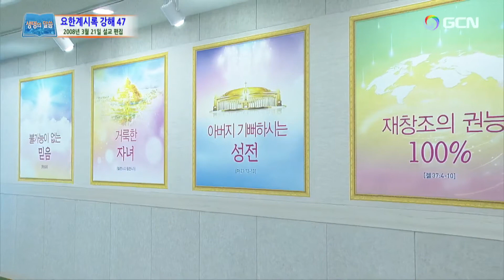Revelation Lectures(47):Rev 12:1-4～the meaning of a woman in the sun～(August 19, 2022)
August 19, 2022.(Friday)) (Senior Pastor Rev. Dr. Jaerock Lee)  Manmin Central Church
★Revelation 12:1-4
1.A great sign appeared in heaven: a woman clothed with the sun, and the moon under her feet, and on her head a crown of twelve stars;
2.and she was with child; and she cried out, being in labor and in pain to give birth.
3.Then another sign appeared in heaven: and behold, a great red dragon having seven heads and ten horns, and on his heads were seven diadems.
4.And his tail swept away a third of the stars of heaven and threw them to the earth And the dragon stood before the woman who was about to give birth, so that when she gave birth he might devour her child.